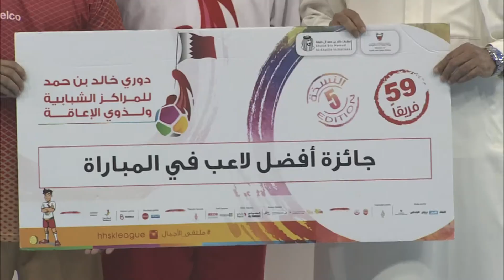بوري × المحرق - دوري خالد بن حمد للمراكز الشبابية ولذوي الإعاقة